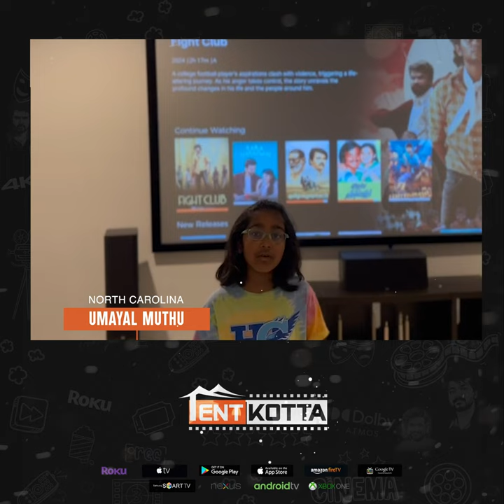Celebrating a Decade: Heartfelt Messages from Our Tentkotta Family | Muthuprakash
🎉 Join us in our 10th Anniversary Celebration with heartfelt messages from our worldwide Tentkotta family!